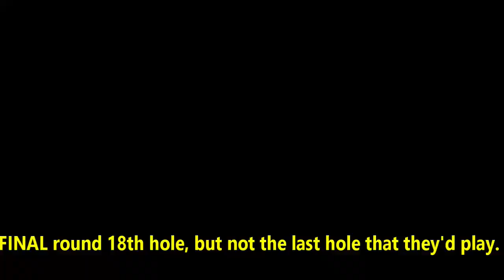DGPT Experience Series: Idlewild Open 2021 - Part 1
Spectator experience at Idlewild 2021 Pro Tour event.